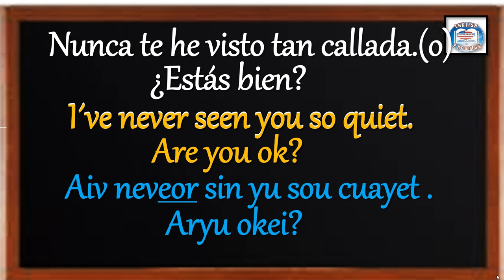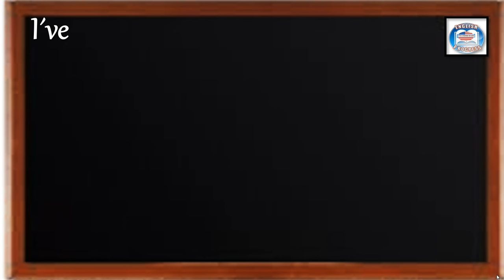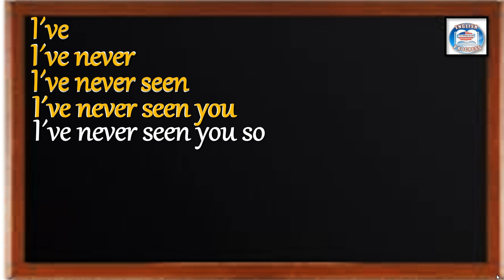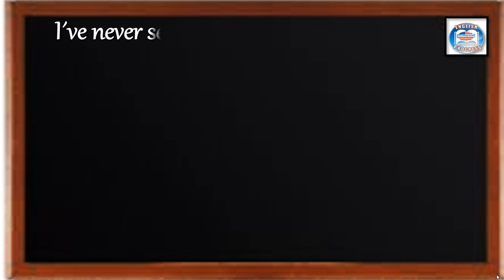👉224 ¿CÓMO SE DICE EN INGLÉS? NUNCA TE HE VISTO TAN CALLADA(O).¿ESTÁS BIEN?